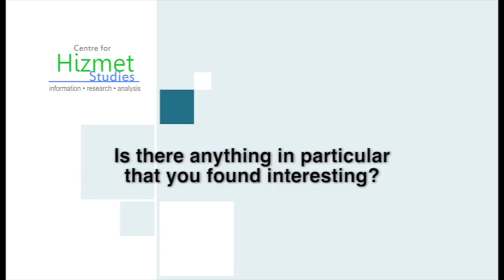Interview with Rt Hon Hazel Blears MP, at London Premiere of Love is a Verb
At a time when terrorist groups command world attention through their brutal acts that they claim to be committing in the name of Islam, we believe it is most timely to explore the works and activities of ordinary people in Hizmet (literally meaning ‘service’) whose source of inspiration is Islam yet whose aims, values, practices and activities are not just entirely different but diametrically opposed to those of the murderous terrorists mentioned above. As Hizmet grows in over 160 countries through dialogue, education and relief work, seeing the movement through the lens of Terry Spencer is an opportunity for anyone interested in exploring the human-stories around a faith-inspired (in motivation) yet faith-neutral (in activities and inclusiveness) movement growing worldwide.

The London premiere of Love is a Verb was organised by the Centre for Hizmet Studies and Dialogue Society. It took place at the Leicester Square Empire Cinema on 4th November 2014. New interviews with members of the audience will be released in the coming days and weeks.